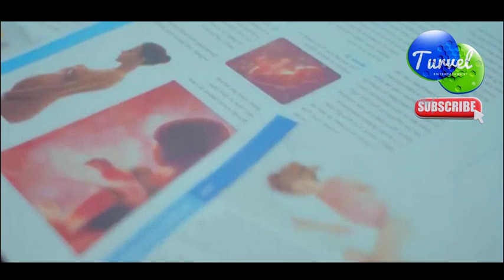AGASOBANUYE KURUKUNDO🔥: UMUKOBWA YAKUNZE UMUSORE ATAZiKO ARi iKiRARA 💔 iNKURU Z'URUKUNDO by Tavo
NiBA UKUNDA iNKURU Z'URUKUNDO NZiZA❣️FUNGURA WUMVE HANO